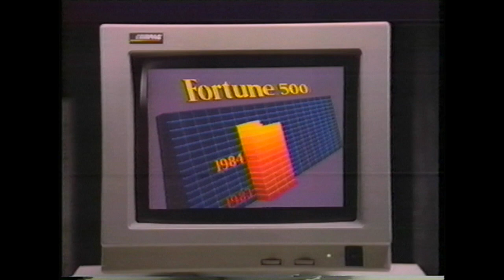Vintage Compaq Computers Commercial - c. 1993 - "Who Is The Most Successful Company?"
"Compaq: It Simply Works Better."